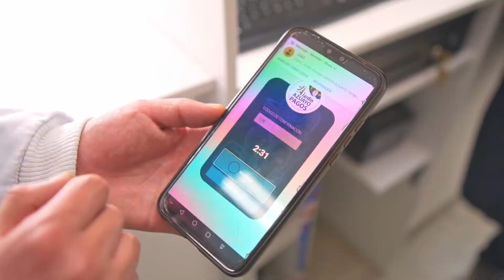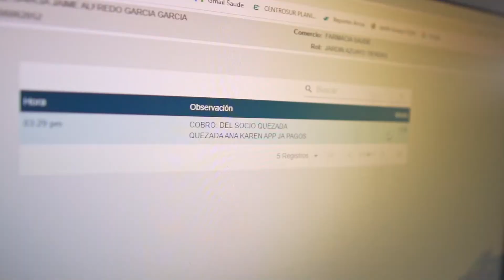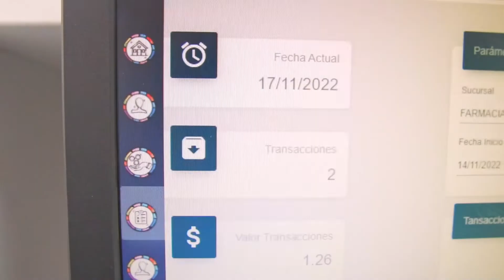Sistema de Cobros Jardin Azuayo Pagos